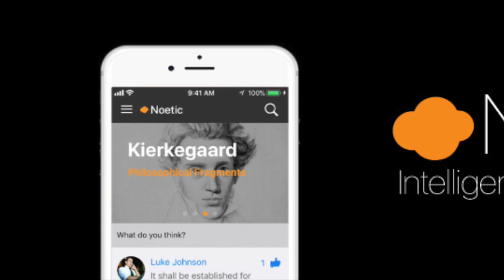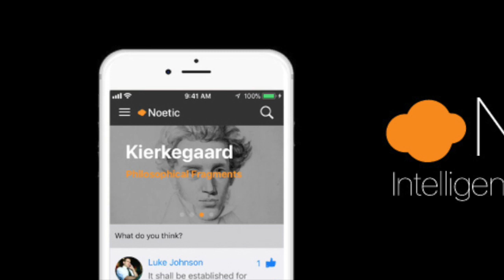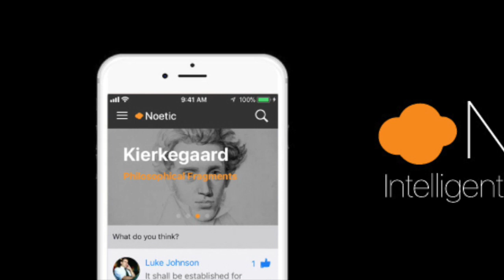Noetic: Henry Vaughn "The World"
Listen on the go with the Noetic app!  Rare books and public domain journals transformed into scholarly audio.  Enjoy our growing academic social media environment.